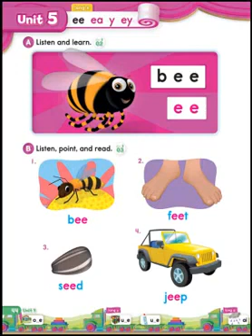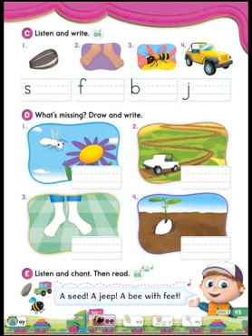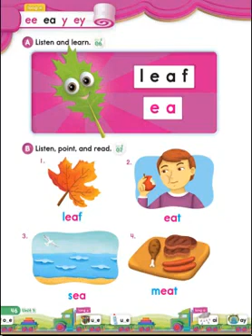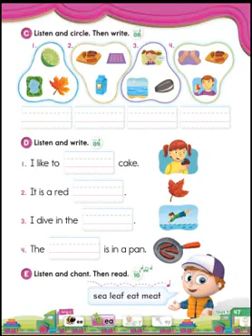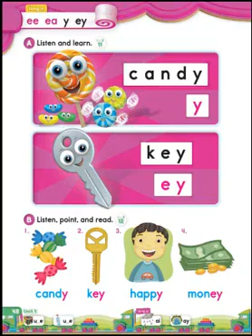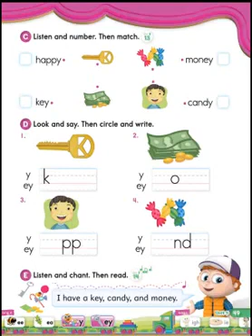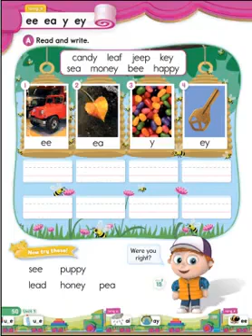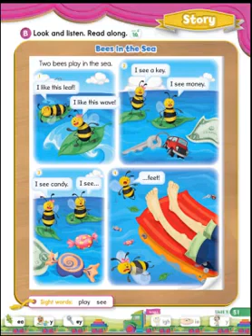oxford phonics world 3 unit 5 PDF, Audio, CDs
long E